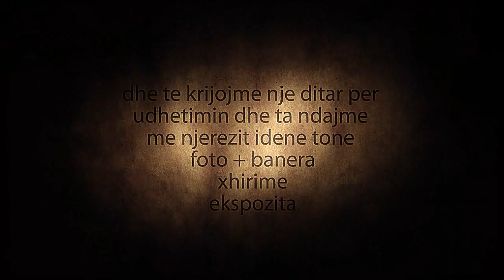Remember! You Are Independent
100 Vjet Pavaresi
Independency is a door that leads to freedom. Today most of the people around the globe lost the meaning of it and stopped believing in it. We would like to ask and remind people the meaning of independency. The mission of our project is to create a bridge between Albania and all the countries that we will visit. We would like to present these memories in order to make the 100-th Albanian Independence Celebration immortal.